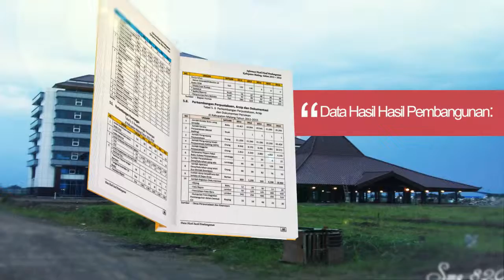Hasil Pembangunan Kab Malang Edisi 2017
Kab Malang, Bhirawa. Pemerintah Kabupaten (Pemkab) Malang optimis bisa meraih Penghargaan Nirwasita Tantra Award Tahun 2017, yang digelar Kementerian Lingkungan Hidup dan Kehutanan (KLHK). Saat presentasi, Bupati Malang H Rendra Kresna telah mengeluarkan jurus andalan terkait kesuksesan Pemkab Malang dalam pelestarian lingkungan hidup, yaitu  mengelola taman dan penanggulangan sampah dengan tersedianya pembuangan sampah di Tempat Pembuangan Akhir (TPA) Talangagung, Kecamatan Kepanjen dan TPA Paras Poncokusumo, Kabupaten Malang. Kepala Bagian (Kabag) Humas Pemkab Malang Budiar Anwar, Minggu (9/7), kepada wartawan, menjelaskan Nirwasita Tantra Award Tahun 2017 yang digelar KLHK di Gedung Manggala Wanabakti, Jakarta, pada Kamis (6/7), diikuti 109 kabupaten/kota  se-Indonesia. Untuk tahapan dalam mengikuti Nirwasita Tantra 2017,  salah satunya mengirimkan dokumen yang diprasyaratkan oleh Kementerian Lingkungan Hidup dan Kehutanan.
“Dari tahapan itu, Kabupaten Malang telah masuk dalam penyeleksian, dan terdapat 12 kabupaten yang masuk seleksi,” jelasnya.
Menurut dia, Nirwasita Tantra adalah penghargaan dari Pemerintah Pusat yang diberikan kepada Kepala Daerah atas kepemimpinannya dalam merumuskan dan menerapkan kebijakan atau program kerja sesuai dengan prinsip metodologi pembangunan berkelanjutan guna memperbaiki kualitas lingkungan hidup di daerahnya. Sedangkan Bupati Malang dalam presentasinya telah didampingi sejumlah Kepala Organisasi Perangkat Daerah (OPD).
“Kami optimis jika Kabupaten Malang meraih penghargaan bergengsi terkait pelestarian lingkungan hidup, karena dari hasil seleksi dan presentasi Bupati Malang, maka Kabupaten Malang masuk nominator yang menyisihkan 97 kabupaten/kota se-Indonesia,” kata Budiar.
Ditegaskan, masuknya Kabupaten Malang sebagai nominator Nirwasita Tantra 2017, hal ini membuktikan jika Bupati Malang dan Wakil Bupati Malang bersama OPD bekerja keras dalam melestarikan lingkungan hidup. Sedangkan kerja keras yang dilakukan Bupati Malang, telah membuahkan hasil. Sehingga TPA Talangagung dan TPA Paras menjadi percontohan daerah-daerah di seluruh Indonesia. Sehingga dirinya sangat yakin jika Kabupaten Malang akan memperoleh penghargaan Nirwasita Tantra Award 2017.
Bupati Rendra Kresna, masih dikatakan Budiar, sangat menguasai materi terkait permasalahan lingkungan hidup. Sehingga Kabupaten Malang masuk sebagai nominator Nirwasita Tantra 2017. Sedangkan untuk mendapatkan penghargaan tersebut, hal itu telah didasarkan pada dokumen Status Lingkungan Hidup Daerah (SLHD). Ditambahkan, dalam penilaian tahap akhir, ada 8 provinsi dan 8 kota serta 12 kabupaten yang masuk tahapan akhir wawancara. Sebelumnya sebanyak 24 provinsi, 40 kota dan 109 kabupaten yang mengikuti tahapan penilaian ini. Meski banyaknya daerah yang mengikuti seleksi Nirwasita Tantra 2017, namun Bupati Malang H Rendra Kresna mampu menyisihkan puluhan daerah. Sehingga Kabupaten Malang masuk sebagai nominator Nirwasita Tantra 2017. for lcal communications solutions